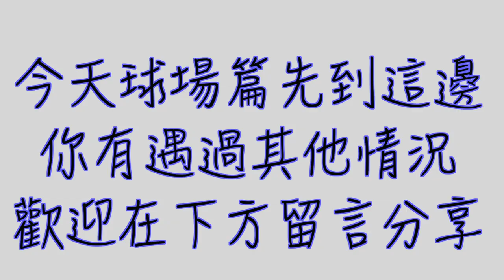KevinGolf【高爾夫禮儀】球場基本禮儀Respect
大家打球Peace&Love 感謝聽我碎碎唸

# 各種有趣的工作邀約 請洽

或私訊 Fb/IG 會由我本人回覆您喔 !